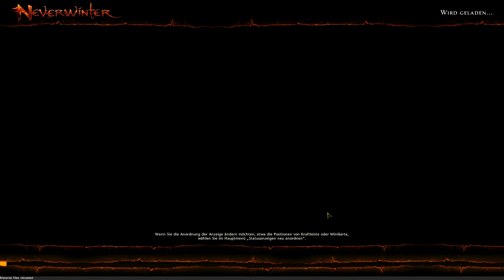Lets Play Neverwinter [German] [HD] #006 - Der Krone auf der Spur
Neverwinter ist ein von Cryptic Studios entwickeltes MMORPG. Spielen kann man es in verschiedenen Sprachen, unteranderem Deutsch.
Publisher ist Perfect World. Um es spielen zu können wird von Perfect World die Spieleplattform Arc benötigt.

Etwas ganz besonderes ist der Questeditor, mit dem man Quests für andere erstellen kann und auch erledigen kann.

Wenns euch gefällt, so lasst doch eine Bewertung da :)